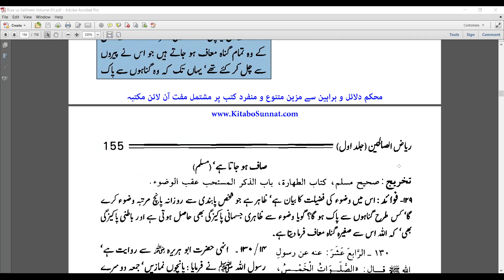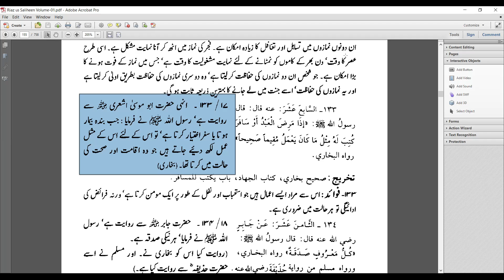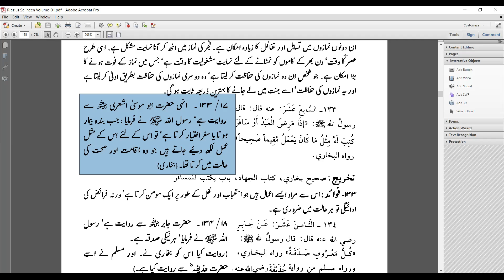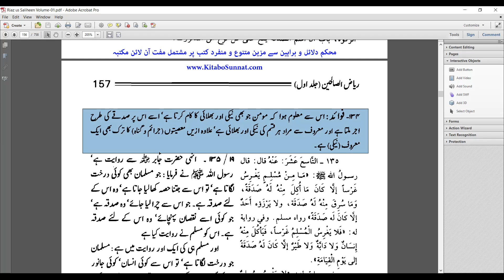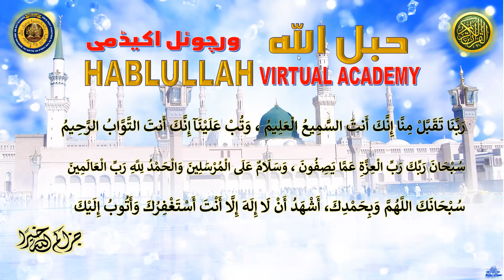2021-11-04 HABLULLAH Weekly HADITH, Riyaz-us-Saliheen Vol-01, Chapter No. 13, Hadith 129-134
Daily online Qura'an and Hadith Majaalis with Urdu translation, organized by Hablullah Majlis azKakireen, Doha, Qatar. Classes conducted on ZOOM from Sunday to Thursday after Fajr Prayer - Qatar Time.